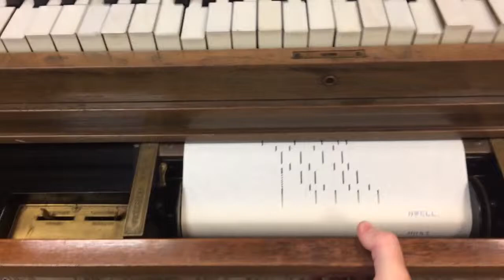1920's Schiller Super Grand Player Piano